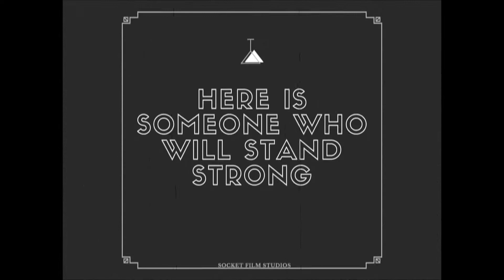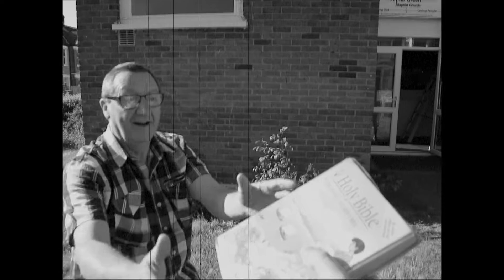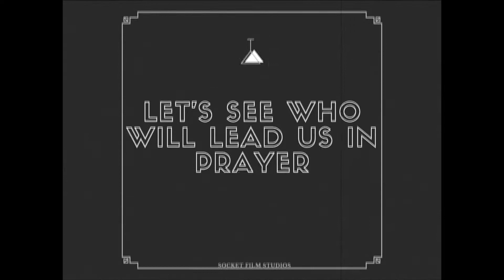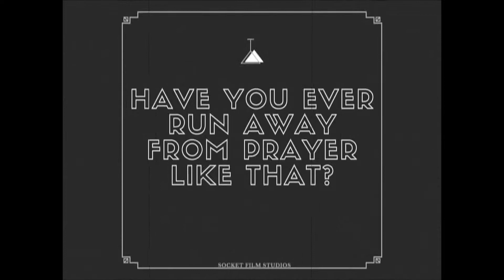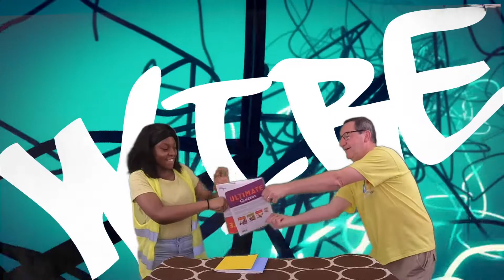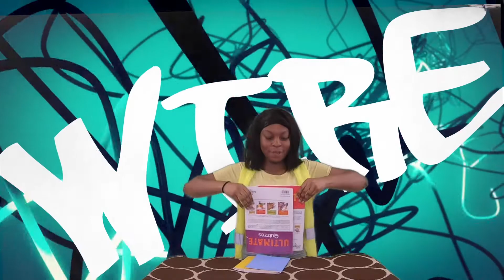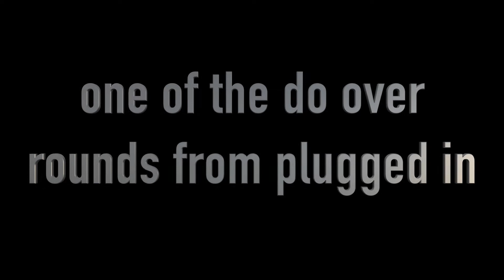Stand Strong - Get Connected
Kingdom Kidz Get Connected
Today we look at Standing Strong.
Join us as we explore and learn what it means to Stand Strong.

Competition closing date: 12pm (noon) Wednesday 13th May 2020